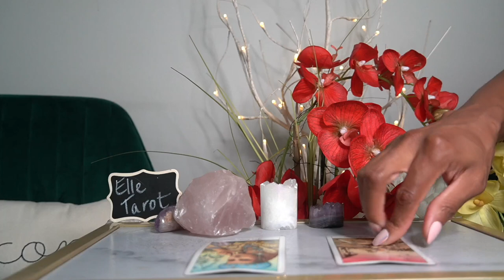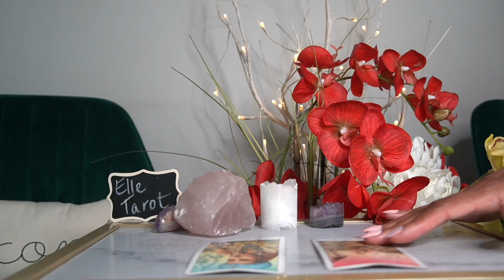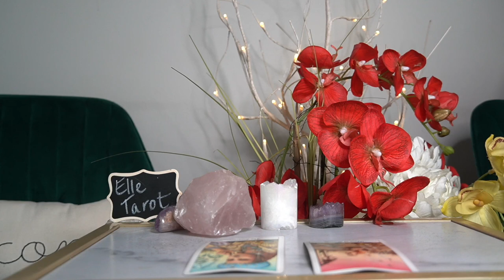PISCES 72 HR JUL '21 I'M GOING CRAZY CRAZY IF I CAN'T SEE HER AGAIN